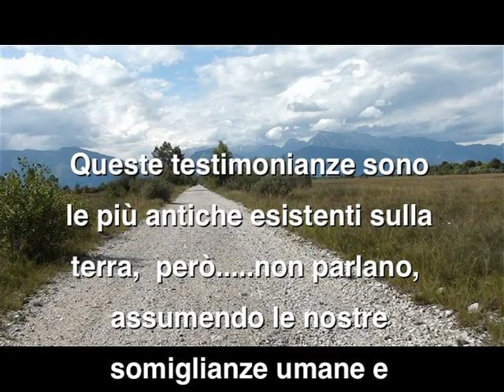Volti di pietra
36 immagini di volti di pietra,  per cercare una chiave di lettura, di qui le pietre ci potrebbero svelare.